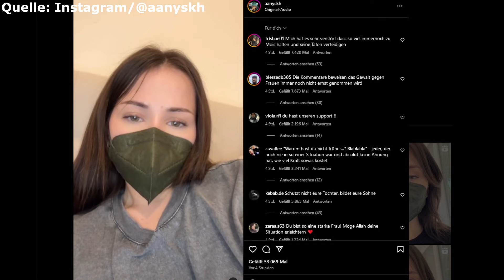Neues Statement von Anis über Mois!